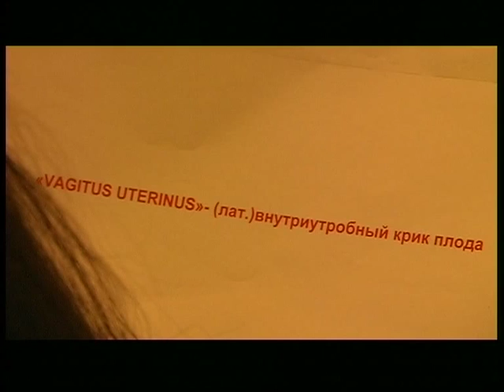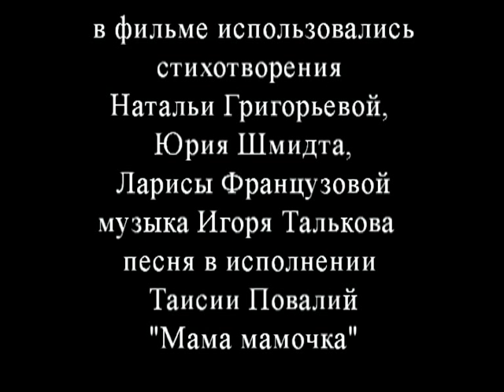VAGITUS UTERINUS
Социальный антиабортный фильм.